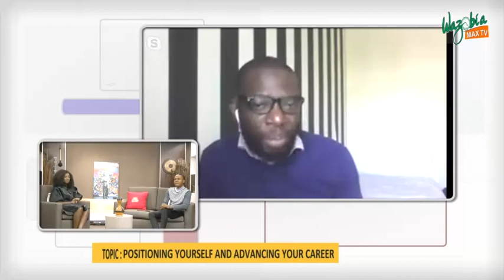POSITIONING YOURSELF AND ADVANCING YOUR CAREER. GUEST: DR.DIPO AWOJIDE